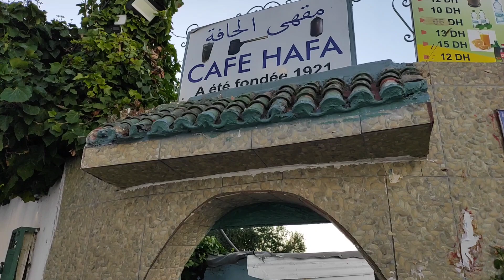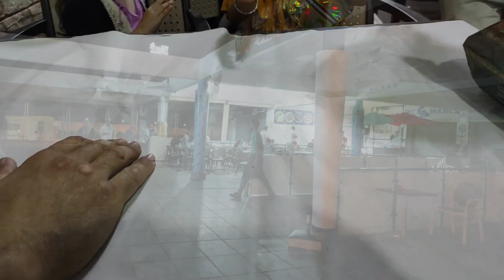CAFÉ HAFA TÁNGER/TUMBAS ROMANAS/BAD HAHA/MEDINA ANTIGUA